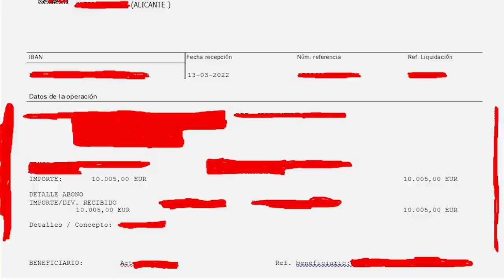DONAN 10.000€ A MI FAMILIA DE LA GUERRA POR SOPRESA...*flipamos*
Hemos recibido una transferencia muy rara a mi cuenta de 10.000 euros pero ni yo ni mi padre sabemos de donde proviene. Hemos estado averiguando con el banco y nos han dicho que alguien ha hecho una DONACIÓN ANONIMA para mi familia de Ucrania.